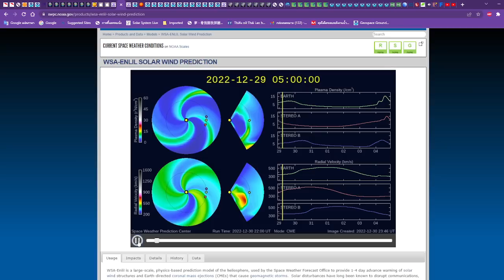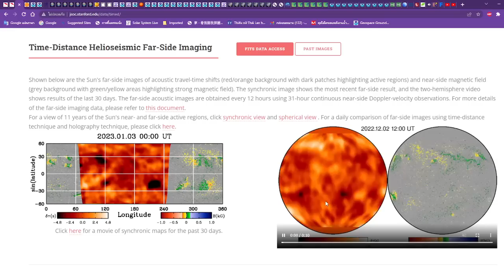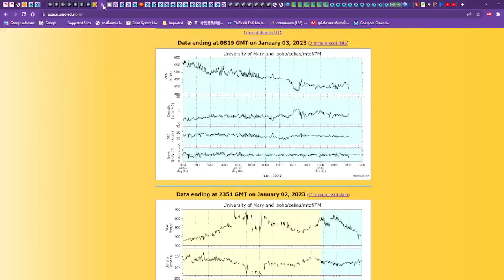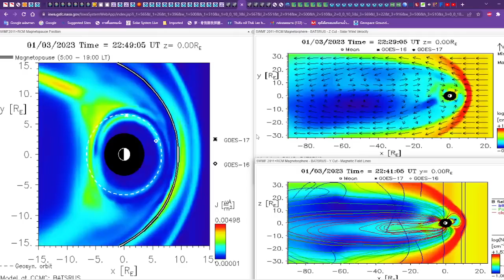๐๔๐๑๖๖๐๗๐๐ วันนี้พายุสุริยะกระทบโลก เมือ่ว่าเกิดโซลาแฟร์ระดับ X Class ด้านข้างดวงอาทิตย์จากจุดดับ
๐๔๐๑๖๖๐๗๐๐ วันนี้พายุสุริยะกระทบโลก เมือ่ว่าเกิดโซลาแฟร์ระดับ X Class ด้านข้างดวงอาทิตย์จากจุดดับ 3163 ที่วันนี้จะวนกลับมาด้านหน้าแล้วน่าจะชื่อ 3182 ภาคใต้วันศุกร์ที่ ๖ เริ่มฝนหนักน้ำท่วม ถึงวันที่ ๑๕ มกราคม